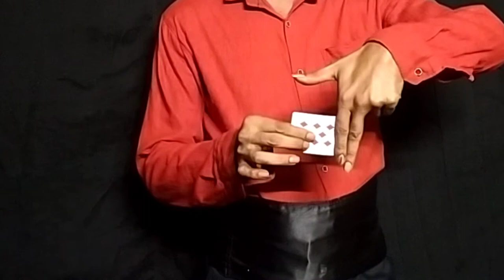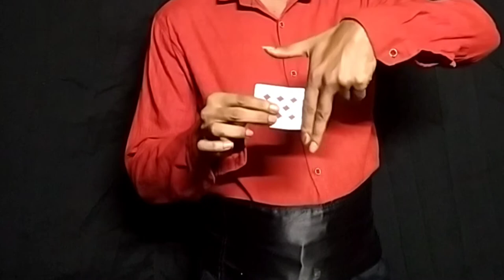182Top viral talent thimble magic trick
182 Top viral talent thimble magic trick

magic trick Malayalam
182Top viral talent thimble magic trick
182Top viral talent
thimble magic trick
viral talent magic
talent thimble magic trick
thimble magic
card trick
magic thimble
magic sethu
magician
magic
magic show
viral video
ball trick
silk magic
paper magic tricks
magic tricks
parasol magic
5 minute crafts magic tricks